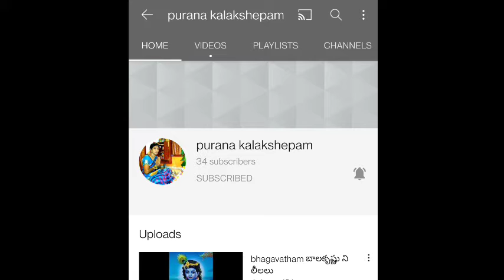bhagavatham బాలకృష్ణుని అల్లరి చేష్టలు